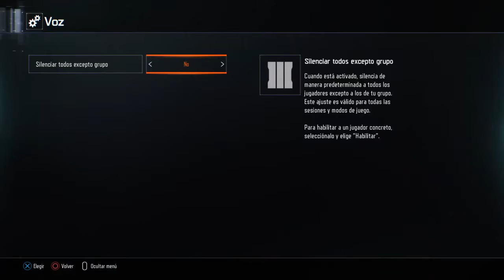call of duty ops lll eLiiT3 lBiZzNesS pesadillas